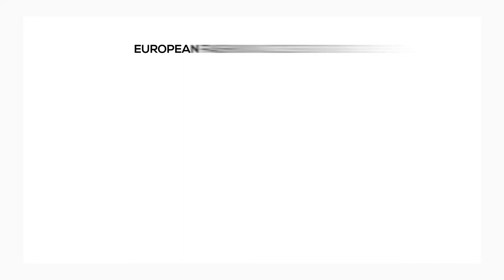Talent Search – Designers from Slovakia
Over the course of the EFA's existence, over sixty talented young designers who have either already gained or are gaining international recognition have come out of Talent Search. Young designers below the age of 28 could apply for the programme presenting their collection to the jury. Let us introduce you to the 8 most talented designers from V4 selected for 2021.

UNIVERSITY PARTNERS
Academy of fine Art and Design (AFAD) – Slovakia
Faculty of Art and Design J.E. Purkyne University (UJEP) – Czech Republic
Krakow School of Art and Fashion Design (KSA) – Poland
Moholy-Nagy University of Design and Art (MOME) – Hungary

PARTNERS
Visegrad Fund, Unique One Events, Mercedes-Benz Czech Republic, NH Collection Prague, Franck Provost, DHL, Diva.sk

DESIGNERS
Anna Sibitka – Hungary
Yaxian Feng – Hungary
Natalis Repkova – Slovakia
Juliana Brnakova – Slovakia
Lukasz Kubinski – Poland
Kamila Majka-Dziedzic – Poland
Kristina Honcarivova & Laura-Andrea Zizkova – Czech Republic
Anezka Mackova – Czech Republic

FASHION EXPERTS
Roxanne Chen Gadsby (UK), the founder of Dyelog, London based multi-faceted creative agency
Martyn Roberts (UK), the founder and creative director of the Fashion Scout.
Maria Camila Blanco (Argentina), a marketing and PR consultant from Argentina.
Jens Wittwer (Germany) is Co-founder of Luxiders Magazine
Wiktoria Skiba, a PR specialist mentors on brand visibility and effective PR on social media.
Marcela Danielová (EMEA) the founder of M-DNA Consultancy.
Pavlína Louženská (Czech Republic), marketing and business couch, founder and CEO of HolkyzMarketingu
Perry Maddox (USA) leadership coach, Just Open Leaders founder
Jerzy Gawel (Poland) head of Cracow School of Art and Fashion Design
Jan C. Löbl (Czech Republic), studio of fashion design UJEP
Barbora Peuch (Slovakia) studio of fashion design AFAD

EFA TEAM
Karolina Bosakova – founder & director
Gabriela Ponert – project manager
Peter Varady – choreographer, video editor
Radka Barankova – backstage manager
Denisa Dovala – presenter
Michal „Boodya“ Budinsky – director, DoP, video editor
Stepan Svoboda – camera operator 1
Veronika Pokorna – camera operator 2
Arthur Koff – photographer
Petr Kozlik – photographer
Jan Martinec – backstage photography
Michaela Ohemova – makeup and hair stylist - supervisor
Marketa Stecher, Barbora Derflova – makeup
Franck Provost – hair styling
Marek Bako – webmaster
Lenka Juraskova – translator, PR manager Central Europe
Roxanne Chen Gadsby – PR manager UK
Models: Barbora, Karolina, Andrea, Veronika, Jana, Sharifa, Kevin, Robert